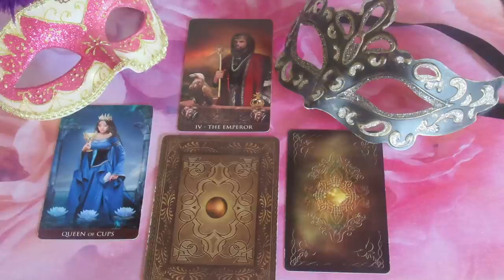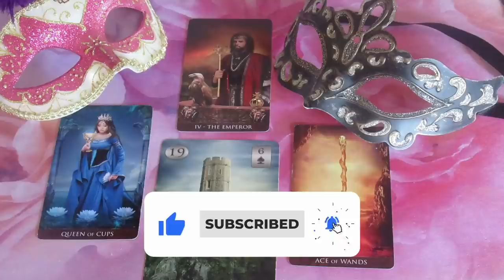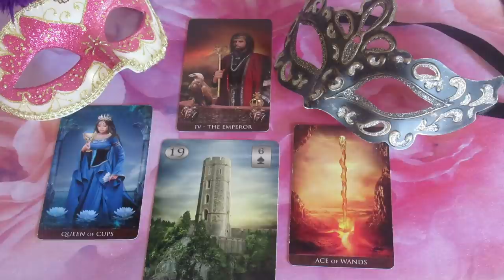Mi a terve, mit érez, mit fog tenni: - ??? SZERELMI JÓSLÁS